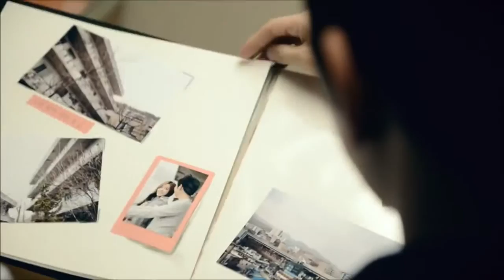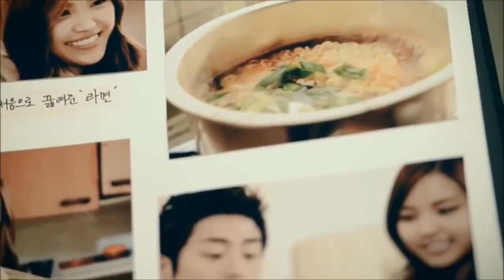CANKAN Malik Ayhan Mutlu Son Yeni Klip 2015